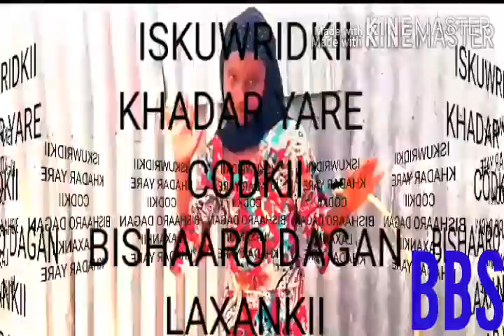HEESTII UGU SHIDNEED OO SOOQAADA GABAR YAR OO KIRTA 9SANO BISHAARO DAGAN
Sanadka 2020